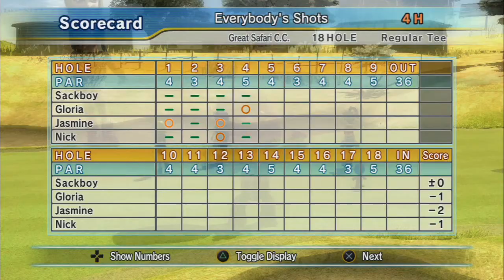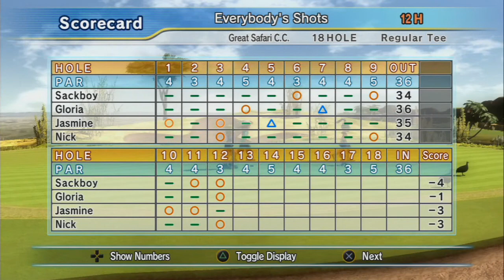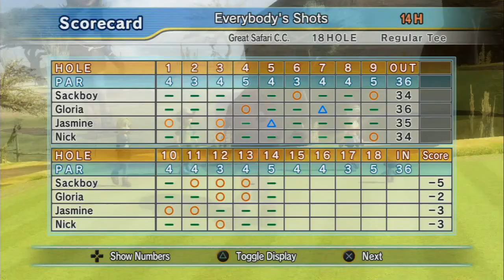Hot Shots Golf Out Of Bounds - Great Safari C.C. - Heat 4 - Sackboy v Gloria v Jasmine v Nick